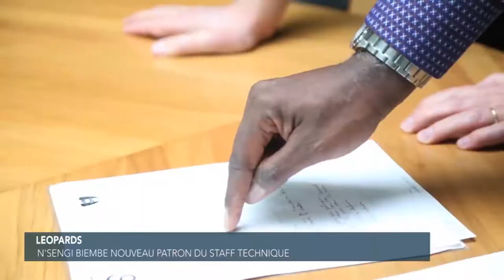DÉCOUVREZ CHRISTIAN N'SENGI BIEMBE LE NOUVEL ENTRAÎNEUR DES LÉOPARDS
N'SENGI BIEMBE/ PARCOURS